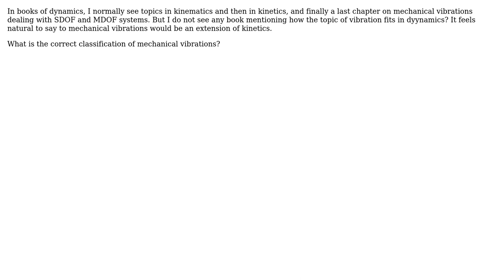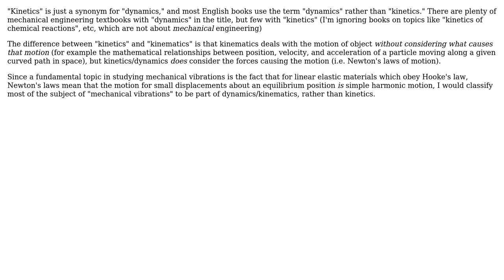Engineering: Mechanical vibrations: kinetics of kinematics?